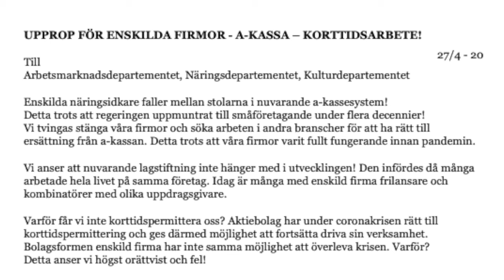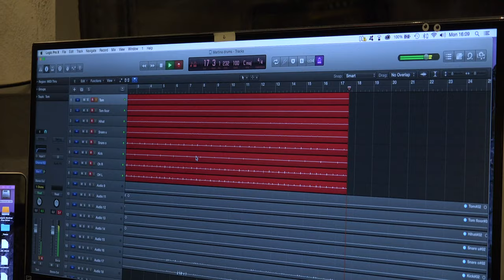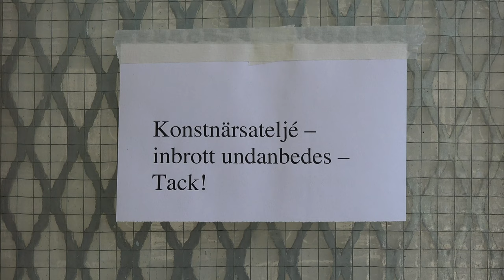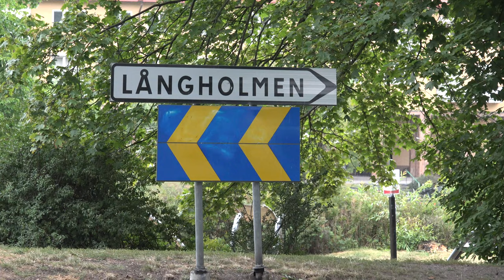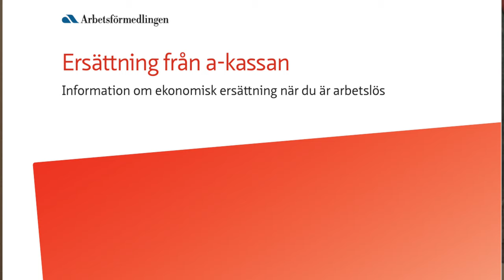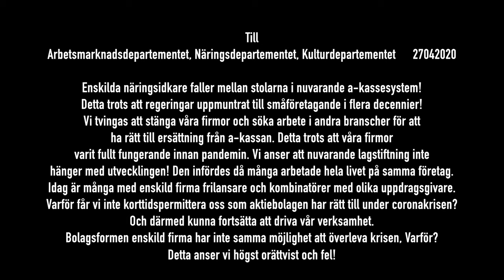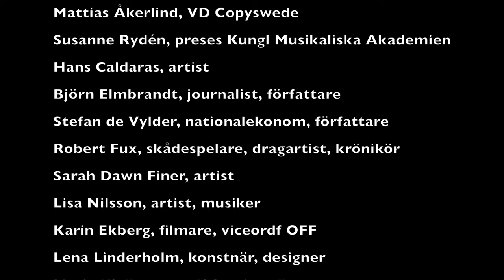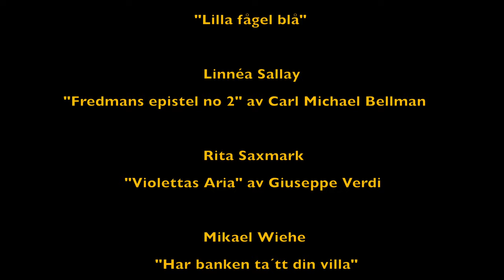Fritt fall - en film om kulturarbetarnas situation under pandemin av Gunnar Lindholm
Filmen, "Fritt fall - en film om kulturarbetarnas situation under pandemin" ,
(58 min) bygger på intervjuer med kulturarbetare ur alla läger:
 Simon Norrthon, skådespelare, ordf Teaterförbundet, Sven Wollter, skådespelare, Marika Lagercrantz, skådespelare, ordf KLYS,
Ronny Eriksson, motborgare, Ulrica Källén, verksamhetsledare, KLYS,
Lisa Ohlin, filmregissör, Rennie Mirro, dansare, skådespelare,
Kristina Hultman, journalist, Hulda Lind Johannsdottir, skådespelare,
Sara Lundberg, författare, konstnär, illustratör, Anders Linder, artist,
Claes Eriksson, regissör, teaterchef och Galenskapare,
Kerstin Wikström, sångerska, David Granditsky, ljudtekniker,
Grethe Rottböll, ordf Sveriges Författarförbund, Karin Frostensson, konstnär,
Salad Hilowle, konstnär, filmare, Jenny Hülphers, oboist,
Robert Nyberg, tecknare, Billey Shamrock, rockmusiker, kompositör,
Kajsa Ravin GD, Kulturrådet, Louise Hoffsten, sångerska, låtskrivare,
Olle Linder, musiker, Natalie Knutzen, musiker, musikproducent,
Jan Granvik, ordf, Federationen Svenska Musiker,
Mikael Wiehe, musiker, kompositör, Dafne Andas, musikartist,
Michael Lechner, ljudtekniker, skådespelare, fd statsanställd,
Staffan Hellstrand, rockmusiker, låtskrivare, Jakob Fogelquist, konstnär,  Alfons Karabuda, kompositör, ordf SKAP, Niklas Rådström, författare,
Sara Edström, bildkonstnär, ordf KRO, Bengan Janson, dragspelare, sångare, Stefan Sundström, musiker, författare och tomatodlare,
Anna Söderbäck, direktör, Konstnärsnämnden.

Filmen avslutas med det upprop som Linnèa Sallay och Rita Saxmark initierat och som stöds av över 8500 på FB.